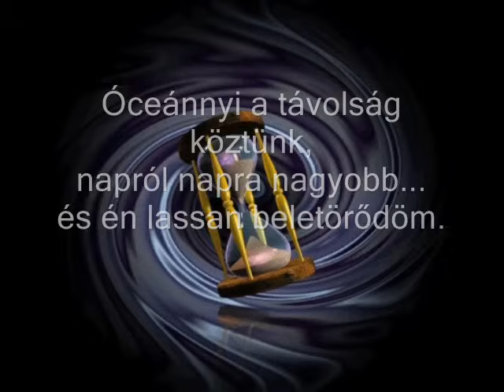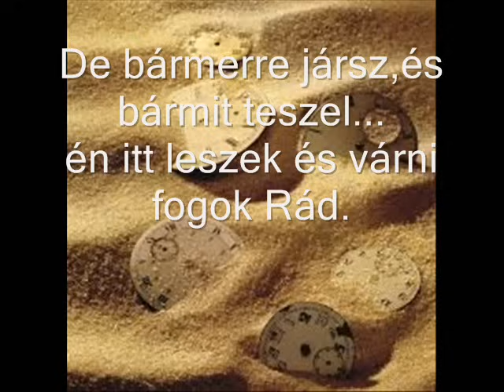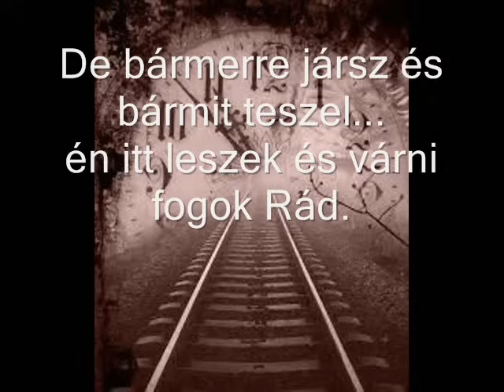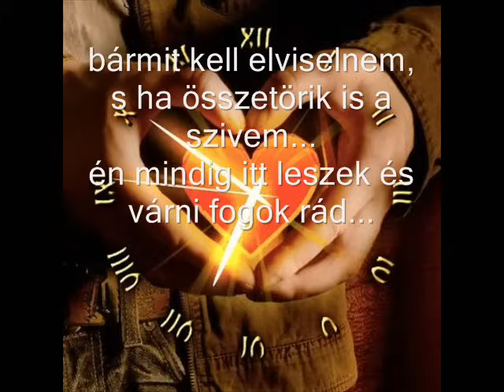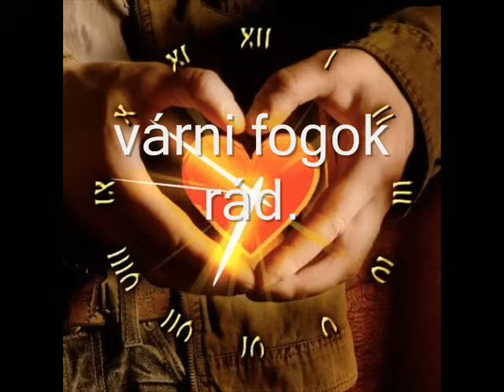Richard Marx - Right Here Waiting For You magyarul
Nézzétek meg a többi videót is köszönöm a nevem mellett katt :)